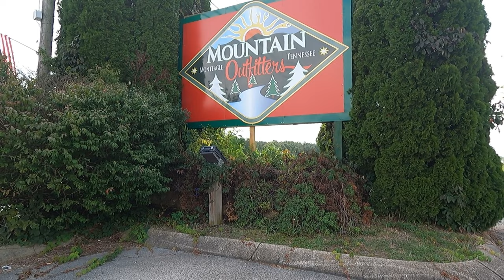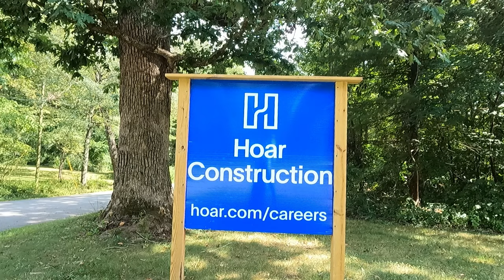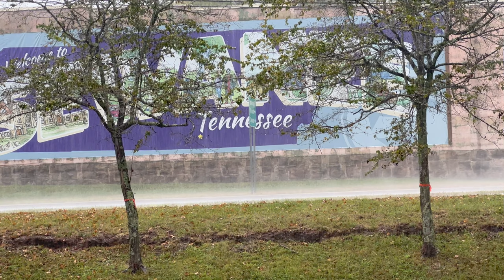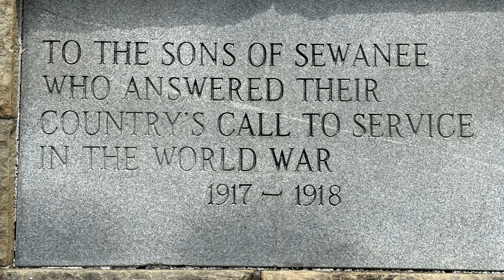Biking to Sewanee, TN and The University of the South : Dangerous ride on the Mountain Goat Trail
This was a ride that we took on our Aventon Aventure.2 ebikes on Sept 09, 2023. We parked in Monteagle, Tennessee at the trailhead for the Mountain Goat trail, a paved path that takes you to Sewanee, Tennessee. The Mountain Goat often follows Hwy 41A but also goes through dense woods along the old railroad grade, providing lots of shade in those areas, which extend for miles. The main attraction within Sewanee is the beautiful campus of the University of the South. It is hard not to appreciate the fine work done in creating the stone buildings that cover this campus.